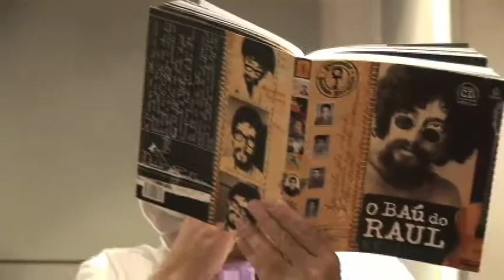Lancamento O Bau do Raul Tico Santa Cruz Raul Seixas.wmv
Audiolivro sobre a vida de Raul Seixas, veja aqui um pouco mais sobre o audiolivro.

São mais de 1200 audio livros para conhecer !